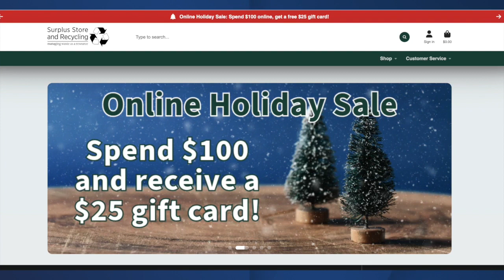MSU Surplus Store open for holiday shoppers